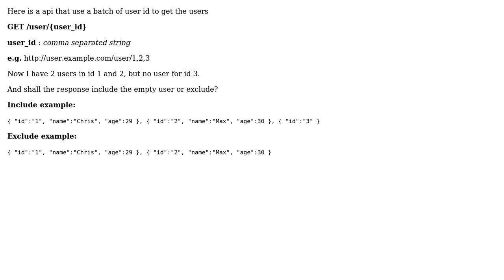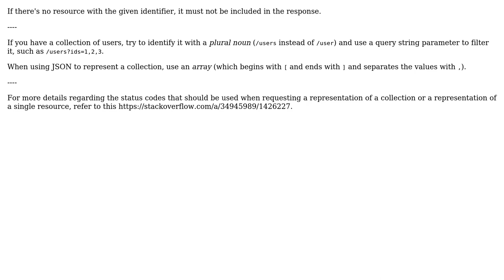Shall restful response include or exclude empty result?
With thanks & praise to God, and with thanks to the many people who have made this project possible! You are responsible for your own actions.